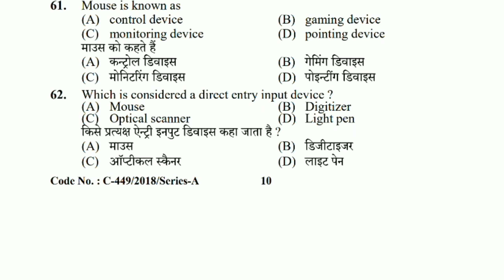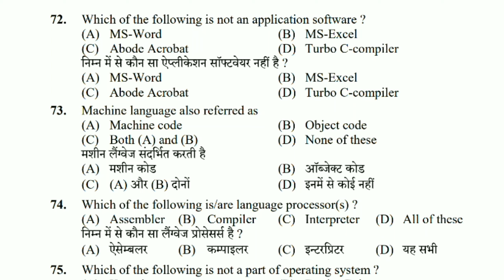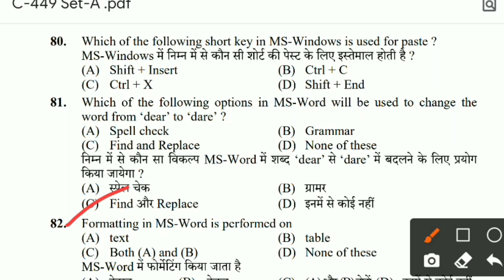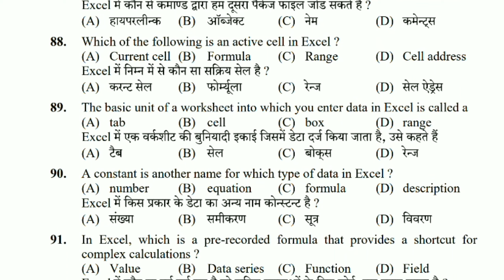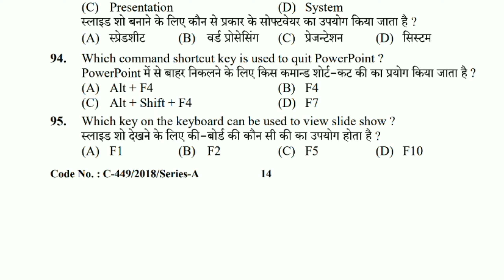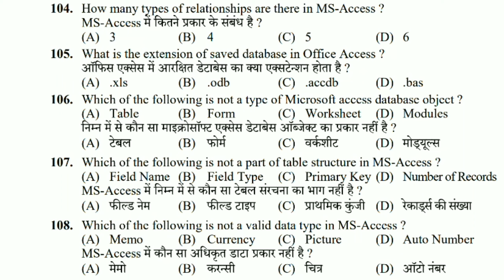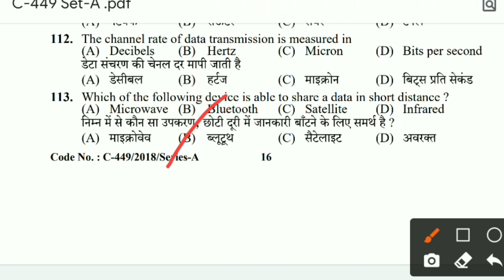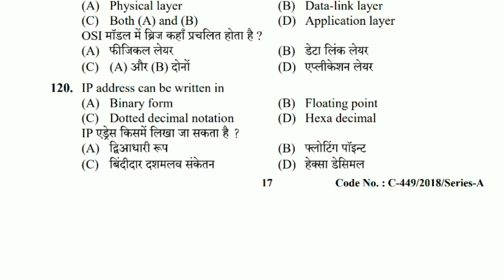HPSSC Computer Operator IT Section part_2 | Important Questions for JOA IT | Held in 2018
JOA exam के लिए महत्वपूर्ण प्रश्न

धन्यवाद।